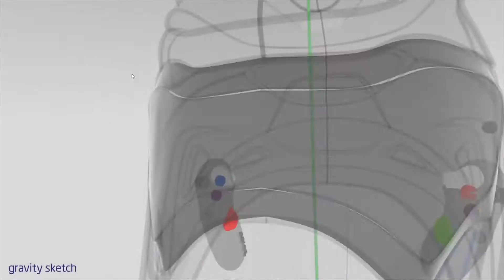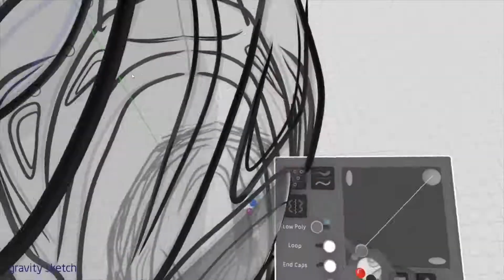Product design VR sketching process (part 1 - line work).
In this video Leon shows product design sketching process in VR ( fast forward time-lapse).